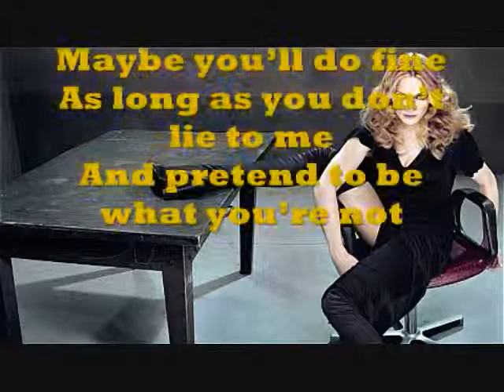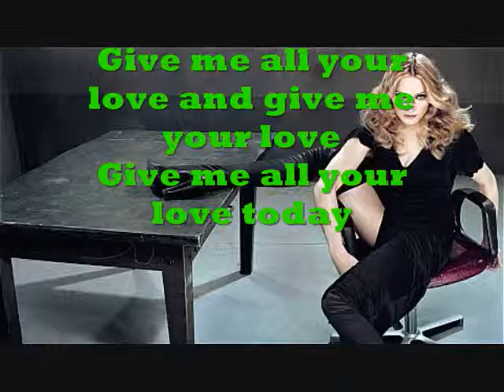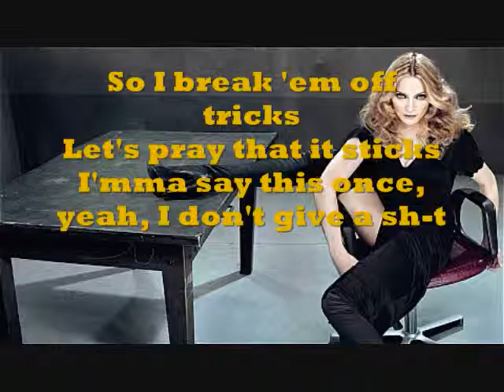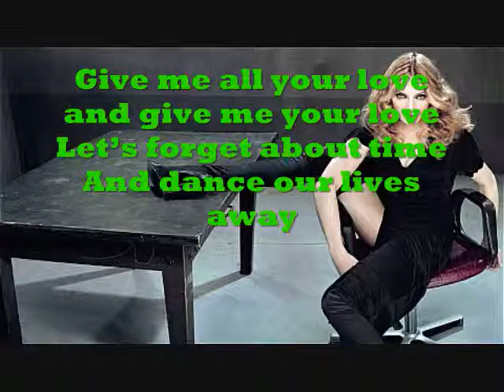Madonna - Give Me All Your Luvin' Ft. Nicki Minaj & M.I.A. Lyrics on Screen